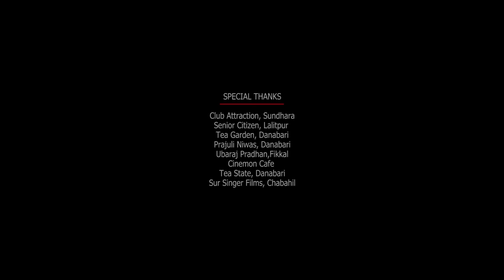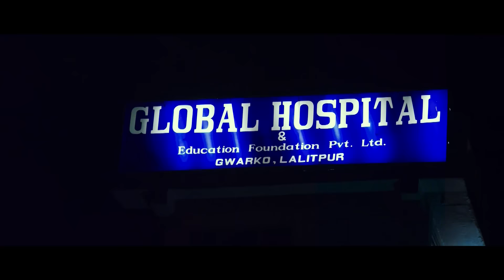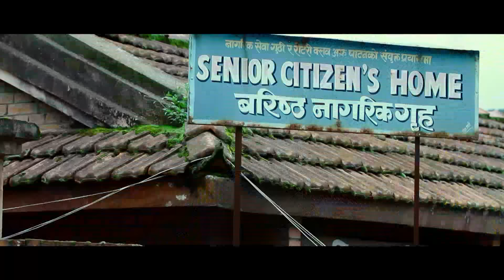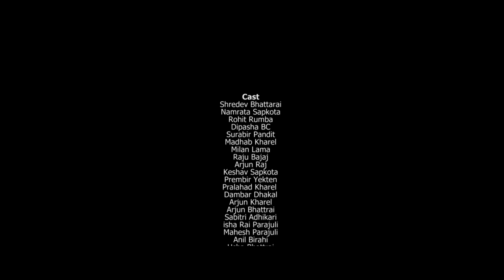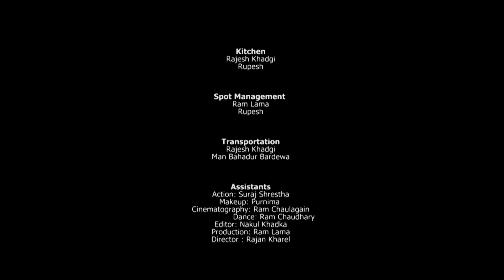New Nepali Full Movie 2016 - BIRANO MAYA Ft. Namrata Sapkota, Dinesh DC, Shree Dev Bhattrai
Shree Media Search and Movie Makers Presents!
New Nepali Movie: BIRANO MAYA
a Film by Madhav Kharel

Starring: Namrata Sapkota, Rohit Rumba, Shree Dev Bhattarai, Dipasha B.C, Dinesh DC, Madhab Kharel
Makeup: Naresh Kharel
Choreographer: Rupesh Upreti
Lyrics: Shreedev Bhattrai/Manoj Raj
Action: Sankar Maharjan
Distributor: Sunil Manandhar (Shree Ram Balali Films)
Colorist: Ananta Ghimire
Editing: Pritam Pandy
Camera: Janak Raj Adhikari
Post Production: Cine Zone
Production: Keshab Sapkota
Producer: Sabitri Adhikari
Director: Madhab kharel